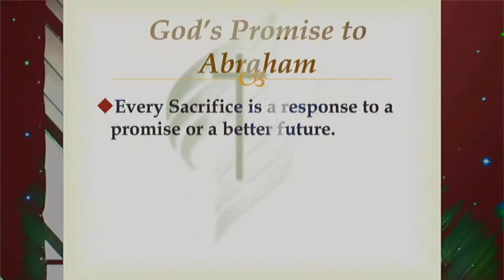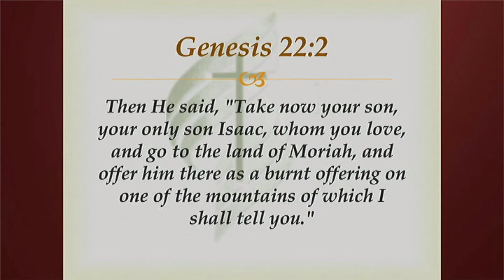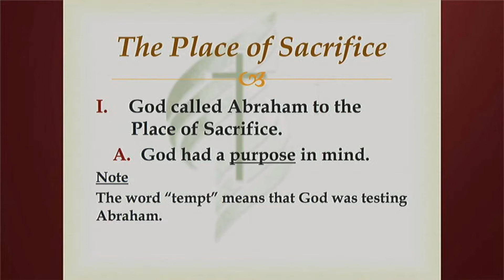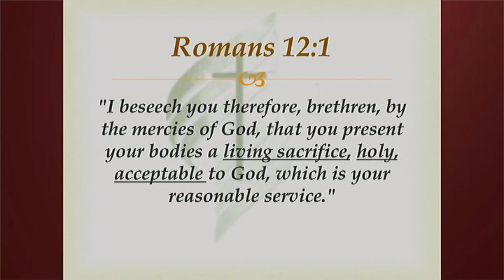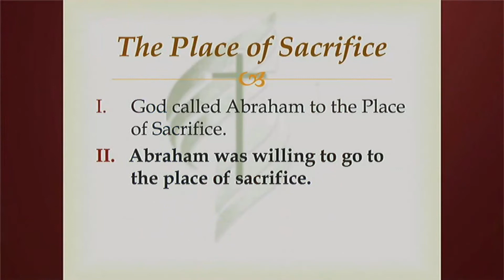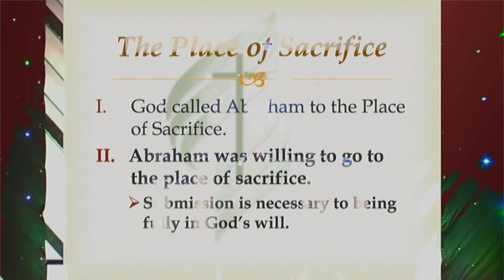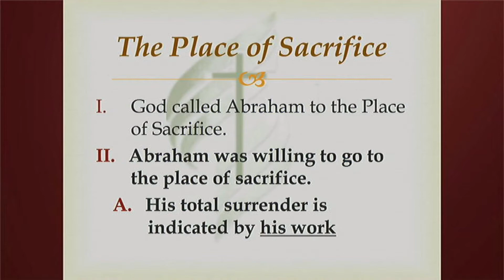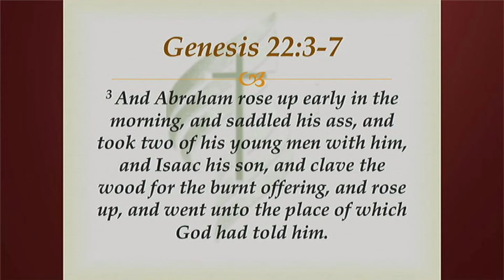"Rethinking Life - The Place of Sacrifice" Pastor George Irabor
Our Senior Pastor continues his teaching on sacrificing in various areas of our lives in order to experience God's overflow.